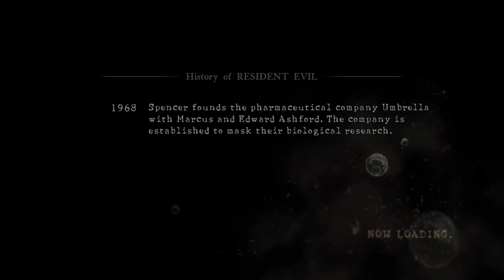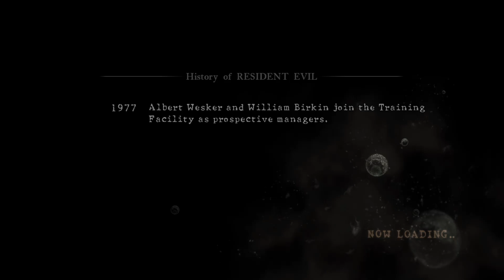Crikey! - Resident Evil 5 (Part 5)